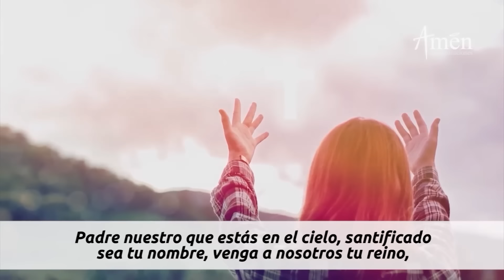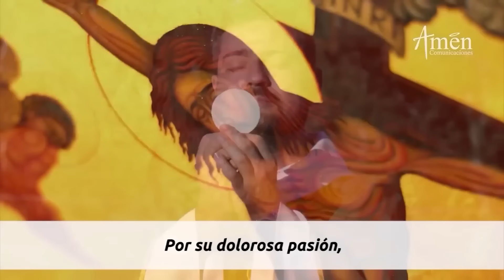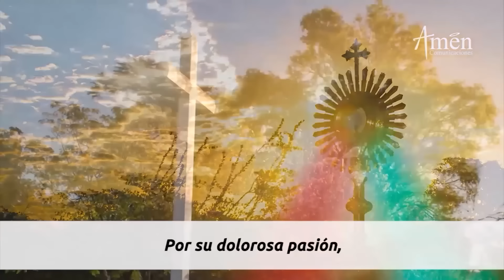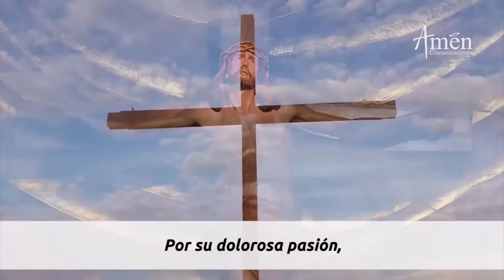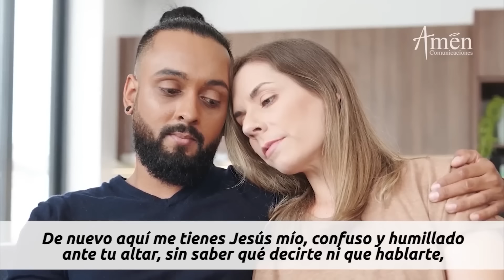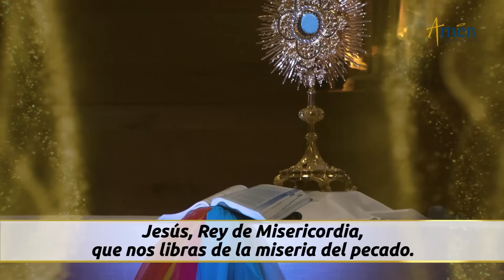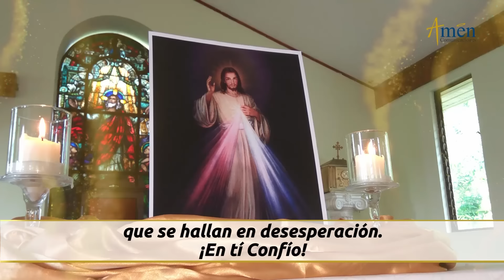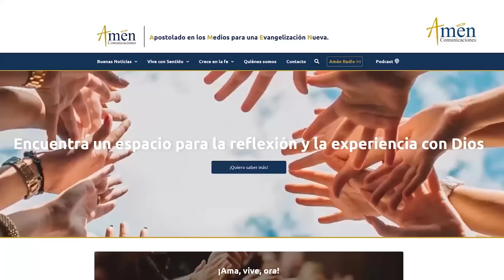Coronilla a la Divina Misericordia Domingo 18 Domingo de 2024 l Amen Comunicaciones l Jesús